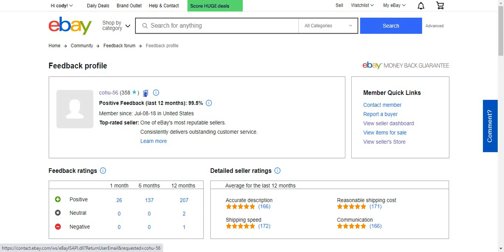Just Got My 358th Star on eBay